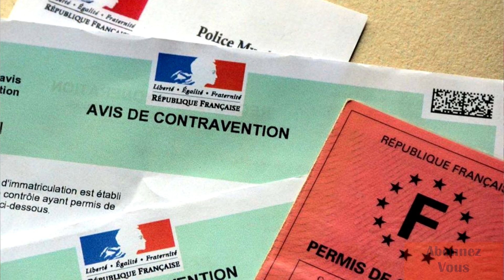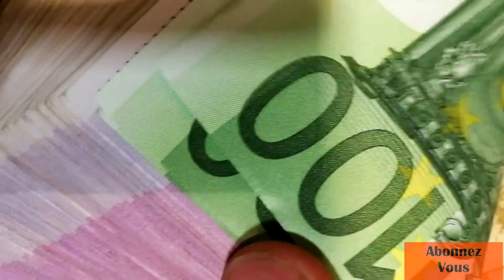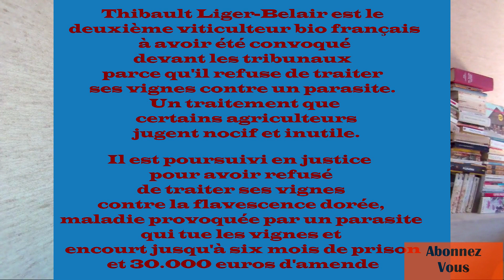CONTRÔLE TECHNIQUE 2018 ARNAQUE OU SÉCURITÉ n°3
Explication sur la loi du nouveau contrôle technique 2018, et comment agir en les boycottant.

 N'hésitez pas à laisser vos comm et à partager la vidéo.
Nous pouvons, ensemble, changer les choses.